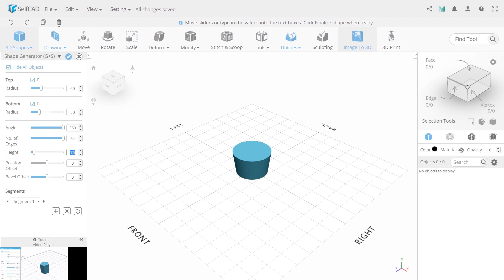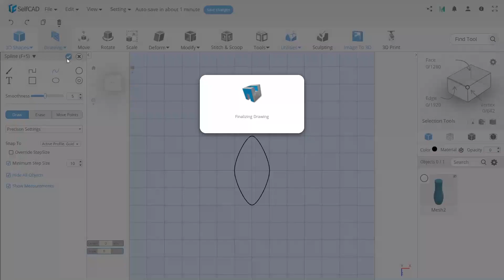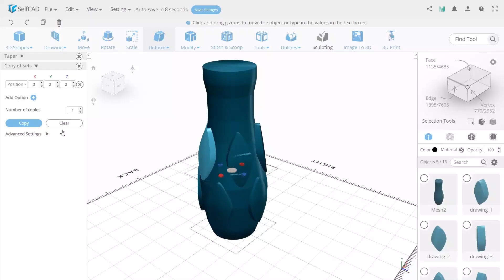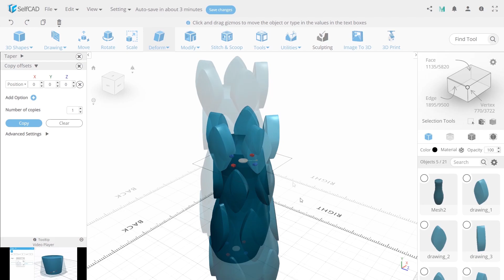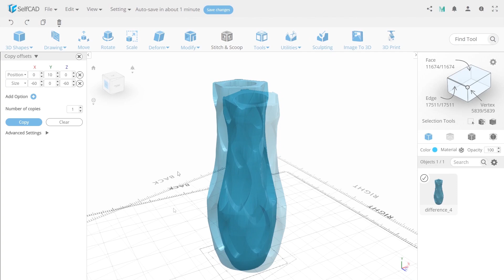DIY 3D Printed Decorative Vase or How to Fix Anything with SelfCAD | Decor Ideas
In this video, you will learn how to model your own decorative vase within no time so that you can use to keep your flowers in order to bring life to your house or compound.
It's a fact that everyone loves flowers because of their beauty, color and the pleasure they provide. They decorate your house or garden with profuse blossoms easily.
Vases, whether ceramic, 3d printed, glass, metal or any other type of Flower vase are the ones that helps everyone display their flowers in a beautiful and perfect way.

Follow this tutorial to learn how you can design and customize your own flower vase.

About SelfCAD

SelfCAD is a user-friendly online 3D modeling and printing software. Are you a beginner trying to wrap your head around the complexity of 3D modeling? Or an experienced modeler looking for an accessible 3D software that can do the work without the high cost. SelfCAD is a perfect solution for both the professional and hobbyist who just want to get a CAD job done.SelfCAD is for Makers: Powerful and Comprehensive 3D Sketching and 3D Modeling Tools; 3D Printing: Create, Manifold, Magically Fix, Slice Models for FDM and DLP Printers; Creative Hobby or Business: Artistic Drawing and Sculpting Tools; Adjustability / Flexibility: Import, Export, Convert and Edit from Images, SVG and 40 + 3D File Formats; Marketplace: Download from 45k + MMF 3D Printable Objects Library; Education: Easy to Learn Software for Classroom; Socializing: Create and Share 3D Facebook Posts